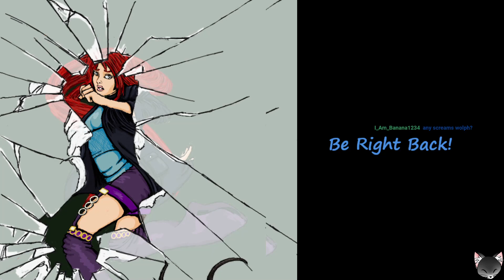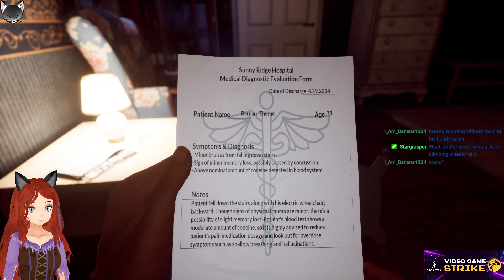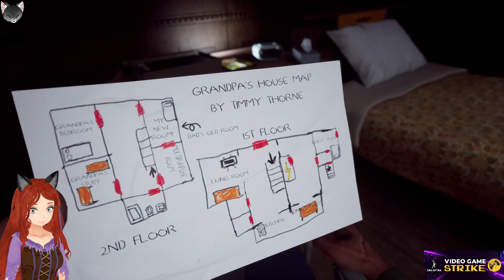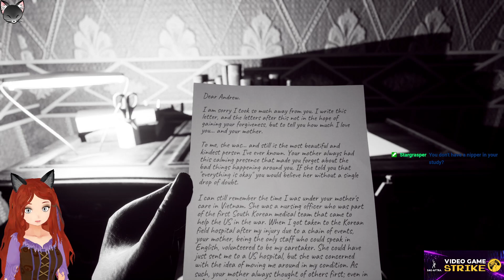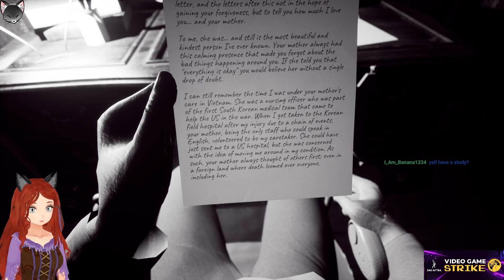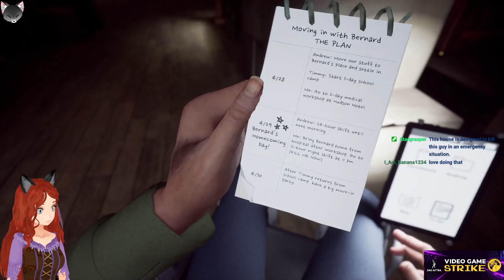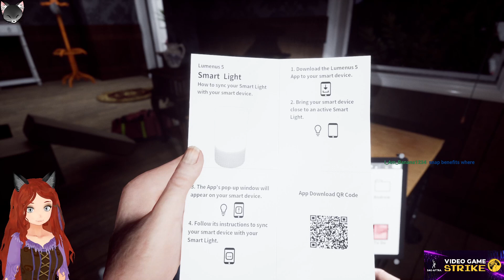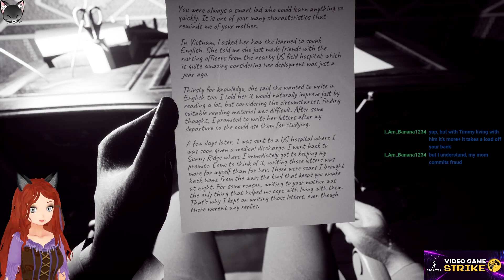Letters of Bernard Thorne Demo - This house is designed to kill me